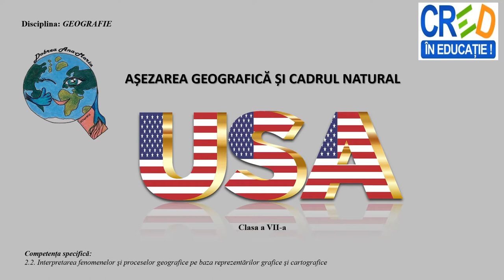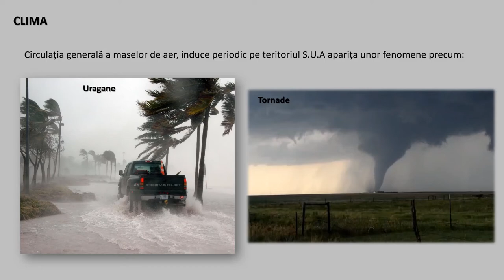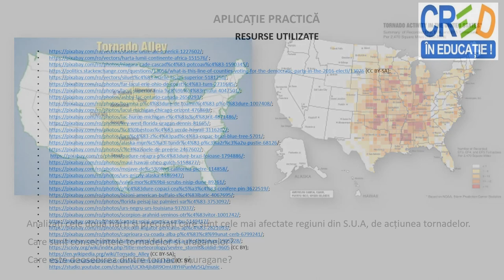S.U.A. Așezarea geografică și cadrul natural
Această resursă este o secvență a conținutului ,,
Particularităţi geografice ale unor state ‘’. Prin intermediul acestui video animat, elevii pot dobândi cunoștințe despre aspectele cele mai importante ale S.U.A (așezare, geografică, suprafață, relief, clima, vegetațía, fauna, parcuri naturale).
La finalul resursei este propusă o aplicație practică, în care se solicită elevilor să analizeze două hărți în care sunt reprezentate zonele afectate de tornade din S.U.A și să răspundă la câteva cerințe .